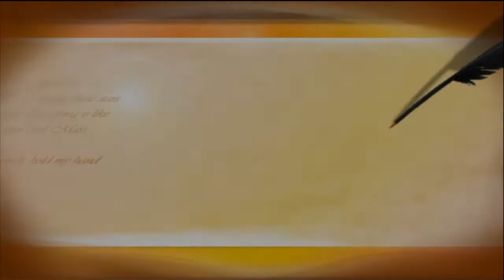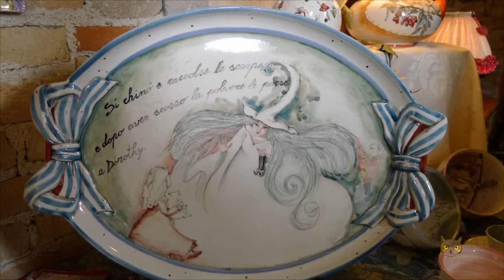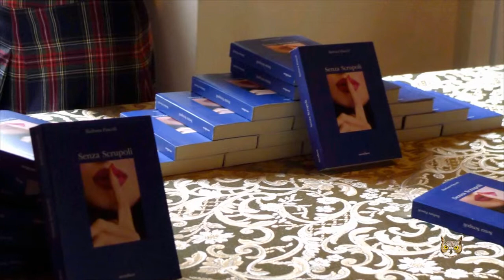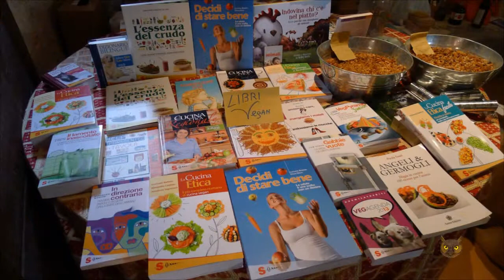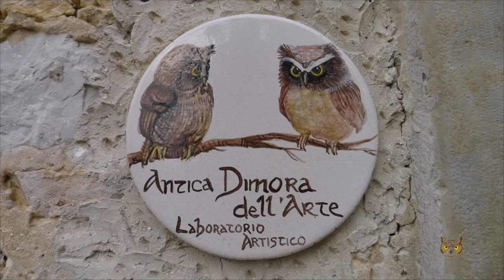Strassoldo - Frutti, Acque e Castelli - Autunno 2012 - by Giovanni Rosin - John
Sabato 20 ottobre 2012 - Castello di Strassoldo di Sotto. L'evento offre al pubblico la possibilità di entrare nei castelli di Strassoldo di Sopra e di Sotto e vivere un magico intreccio tra storia, fantasia, creatività ed ambiente naturale. Rivolto ad una nicchia di persone romantiche ed allo stesso tempo esigenti in fatto di qualità, questa iniziativa affascina per l'atmosfera suggestiva e pregna di storia del luogo e per l'eccellenza degli espositori (artigiani, antiquari, decoratori ed artisti d'eccellenza) che propongono ogni volta creazioni ed oggetti nuovi negli interni dei due castelli, nella cancelleria, nel foledôr, nella pileria del riso e nella vicinìa, tra mobili antichi e quadri d'antenati.
L'atmosfera dei castelli d'acqua, così chiamati perché localizzati sulla linea delle risorgive, tra il Tagliamento e l'Isonzo, dà luogo ad una magia quasi surreale: la natura ed i parchi sono splendidi e le antiche mura del borgo medievale sono intrise delle vicende storiche che qui si sono susseguite a partire dall'epoca romana. (descrizione  dal sito ufficiale).
Fruit, Water and Castles - by John Rosin - John
 Saturday, October 20, 2012 - In the Castle of Strassoldo. The event offers the public the opportunity to enter in the castles of the Above and Below Strassoldo and live a magical intertwining of history, fantasy, creativity and the natural environment.
 Aimed at a niche of people and romantic at the same time demanding in terms of quality, this initiative is fascinating to the evocative atmosphere of the place and full of history and excellence of exhibitors (craftsmen, antique dealers, decorators and artists of excellence) each time offering new creations and objects in the interior of the two castles, the Registry, in Foledor, Pileri in rice and nearby, including antique furniture and paintings of ancestors.
 The atmosphere of the castles of water, so called because the line of springs located between the Tagliamento and the Isonzo, gives rise to a magical almost surreal: the nature and the parks are beautiful and ancient walls are steeped in medieval village of historical events that have followed on from here since Roman times. (description from the official site).